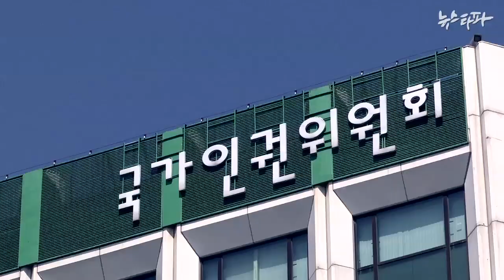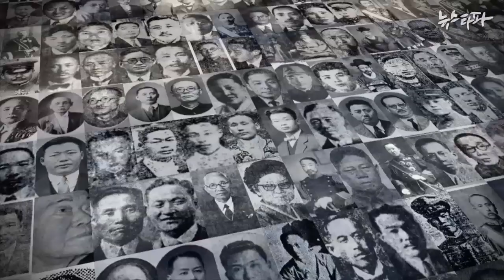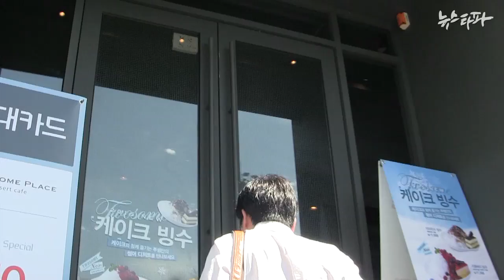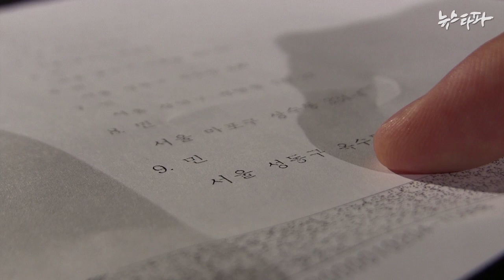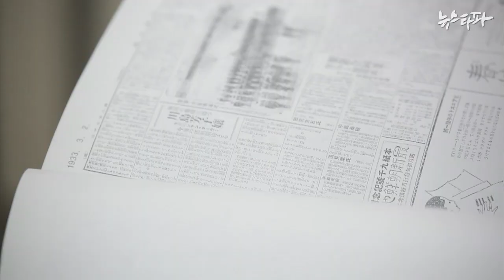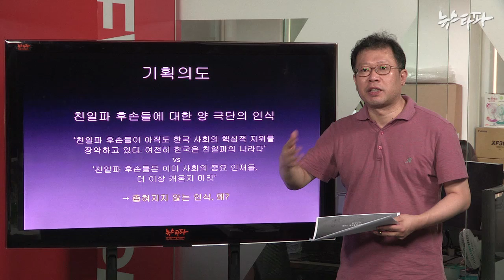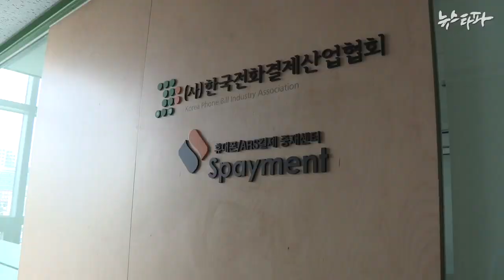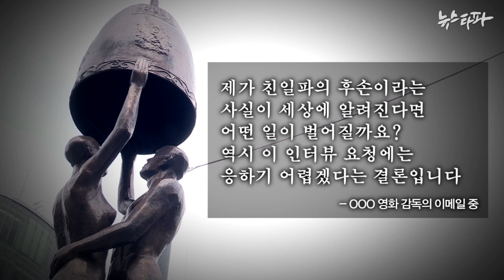뉴스타파 - 해방 70년 특별기획 '친일과 망각' : 1부 친일 후손 1177(2015.8.6)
해방 70년을 맞아 뉴스타파는 처음으로 친일파 후손들을 최대한 확인하는 작업을 진행했다.

대상은 대통령 소속 진일반민족행위진상규명위가 확정 발표한 친일인사 1,006명의 후손이다. 특히 일제로부터 후작, 남작을 받은 귀족, 조선총독부 자문기구인 중추원 참의를 지낸 일제 강점기 최고 엘리트의 후손들을 집중적으로 추적했다. 그리고 지난 8개월동안의 작업끝에 뉴스타파는 친일파 후손 명단 1177명을 작성할 수 있었다.

취재팀은 친일파 후손들의 학력과 직은 물론, 거주형태, 주소지를 파악해 친일파 후손들이 그동안 어떤 삶을 살아왔는지 알아보고자 했다. 친일파 후손들에 대한 실증적으로 구체적인 통계분석의 내용을 공개할 예정이다.

또 뉴스타파는 친일파 후손들과 숱한 만남을 시도했다. 이들이 선대와 친일에 대해 어떤 인식을 갖고 있는지 확인하려 한 것이다. 이를 통해 친일 청산은 물론 친일 극복과 함께 사회구성원간 화합의 길이 어디에 있는지 찾으려 했다.